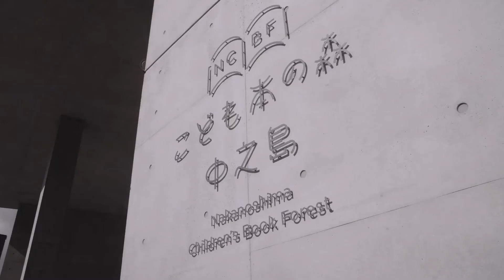KODOMO HONNOMORI NAKANOSHIMA. FRAGMENTS OF BOOKS.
A paradise for kids and adults needing to escape the reality of screens: This is the gift Tadao Ando, famous Japanese architect, gave his hometown. In the center of Osaka, on the Island of the Dojimagawa River in the Nakanoshima Park, is a building meant for kids: the "Kodomo Honnomori Nakanoshima" or "Nakanoshima children’s book forest". It is filled with books, from top to bottom, left to right, ceiling to floor. Opened to anyone since July 2020.

Entering the Book Forest means entering a beautiful three-story atrium with walls covered with books. There are two main parts to the building, the library and the terrace: To move from one world to the other, the visitors have to pass through two concrete silos accessed on the first floor. The bare walls on the inside are used for a dynamic projection show "Fragments of books" that was created by Rhizomatiks Design.

The "Fragments" are short sentences, or aphorisms, taken from different books, brought to life through an immersive dynamic projection show. The design is sober, colours are avoided to leave as much space to imagination as possible.

Characters are moving everywhere on the 12-meter-high projection surface, taking advantage of it all. Opening a book will trigger a beautifully designed experience, integrating perfectly into the immersive architecture. A perfect visual way to capture someone’s curiosity and interest them in a book.

Creative direction and direction: Ayahiko Sato  (Rhizomatiks Design)
Art direction and direction: Yuto Nakamura (MARUKAJIRI)
Animation: Naoki Oishi (Big!), Shuhei Ohashi
Illustration: Takuma Fukuzawa
Projection coordination: Tomoya Kishimoto
Sound coordination: Shinichi Minami (CLAMP), Kenji Ouchi (sound design.)
Construction: Mono Conception Products
Equipment cooperation: Universal Business Technologies Corp.
Videographer for recap video: Timothée Lambrecq
Comprehensive produce and book selection cooperation: BACH
Projector: Optoma ZH506
Mirror Head: MH08-506L
Media Server: MDC-X2